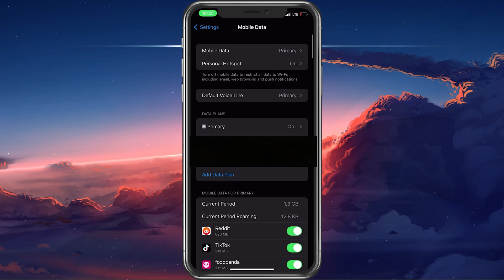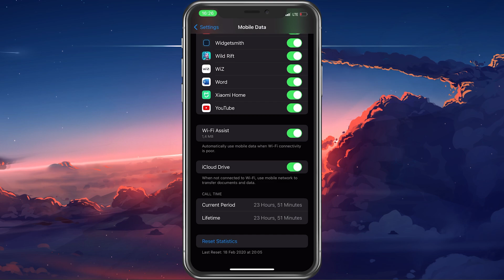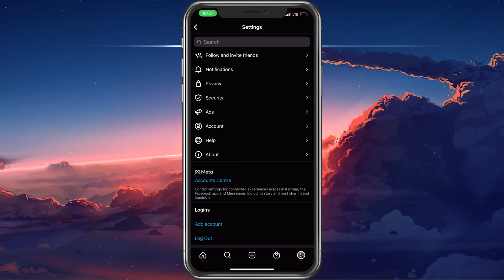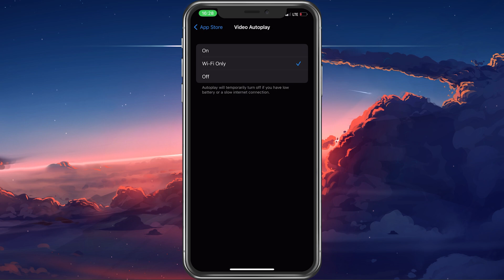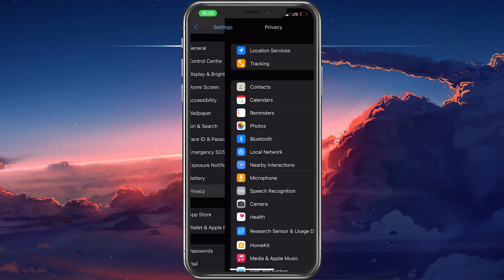How To View & Reduce Cellular Data Usage on iPhone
A short tutorial on how to view and reduce your cellular data usage on your iPhone.

Timestamps:
0:00 - Introduction
0:14 - View Cellular Data Usage
0:39 - Disable Apps from using Cellular Data
0:52 - Disable WiFi Assist & iCloud Drive
1:17 - View System Services
1:34 - Lower Video Stream Resolution
1:44 - Reduce Instagram Data Usage
2:12 - Reduce WhatsApp Data Usage
2:36 - Disable Automatic Updates
3:26 - Disable Background App Refresh
3:51 - Enable Low Power Mode
4:03 - Disable Hotspot & Location Services